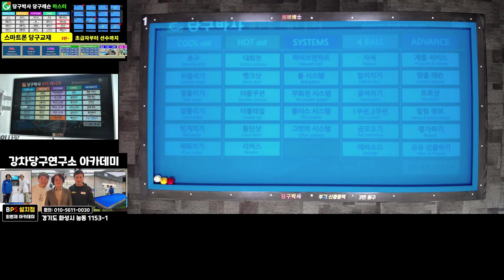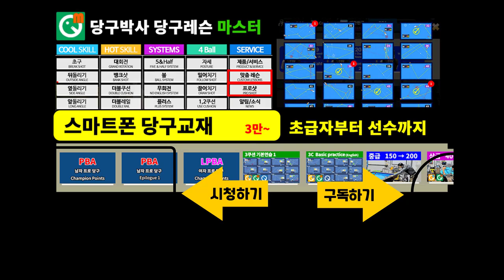세워치기 대회전 원포인트레슨 (당구 3구 초급자 레슨)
장축 세워치기 대회전 기초 레슨입니다. 당구박사의 스마트폰 당구교재 '당구레슨 마스터'에 수록했습니다.